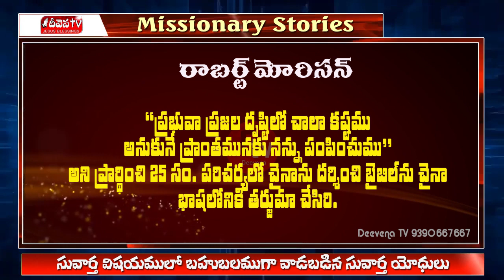Deevena TV Suvartha Yodhulu 3